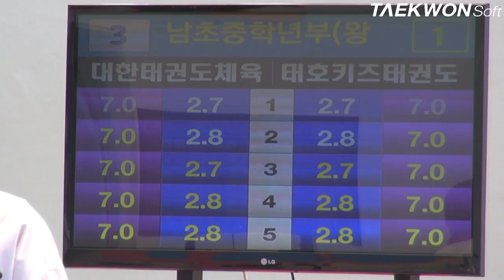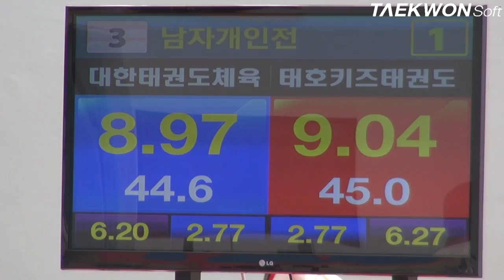제3회 상지대학교총장배 남초부중학년 왕중왕전_3번 이창윤vs박용철